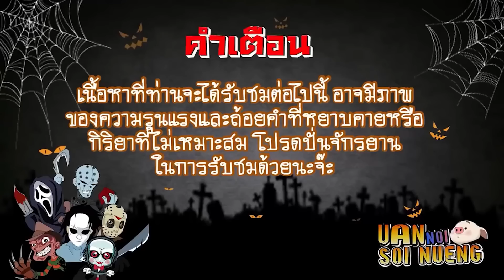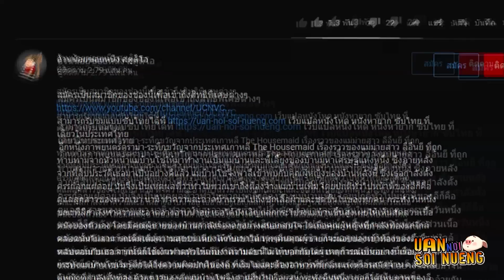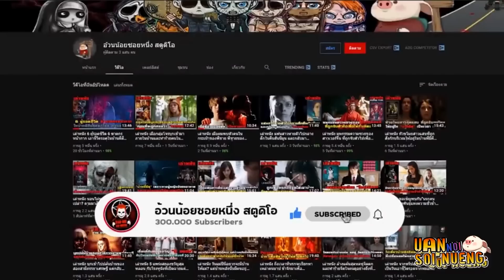สูญเสียกันไปเท่าไหร่...เมื่อมนุษย์ต้องเสียโลกให้เอเลี่ยน!! | สปอยหนัง Battle Los Angeles (2011)